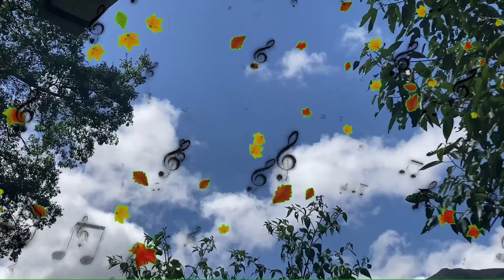BRINCADEIRA NO VENTO (G.Hermolin - T. Pelosi)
Brincadeira no vento (Guilherme Hermolin - Tony Pelosi)
Guilherme - flautas, violão e vento
Tony - Viola caipira (Sinhazinha) e baixo
Gravado na Toca do Gnomo - Petrópolis, RJ
Mixado, filmado, editado, mexido e remexido pela dupla e pelo vento.